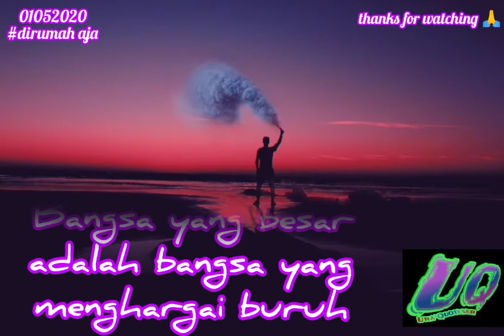hari buruh nasional story wa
channel ini berisikan konten video tentang quote motivasi dan cinta.
selamat berkunjung, selamat menyaksikan, dan semoga terhibur. jangan lupa dukung channel ini dengan cara :
view video sampai habis ==} no skip ==} no spam